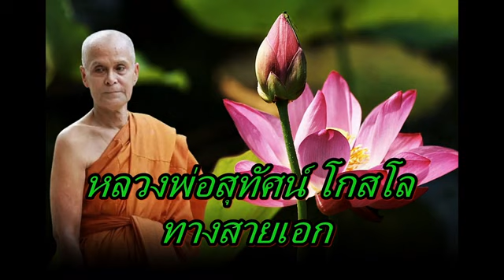หลวงพ่อสุทัศน์ โกสโล ทางสายเอก